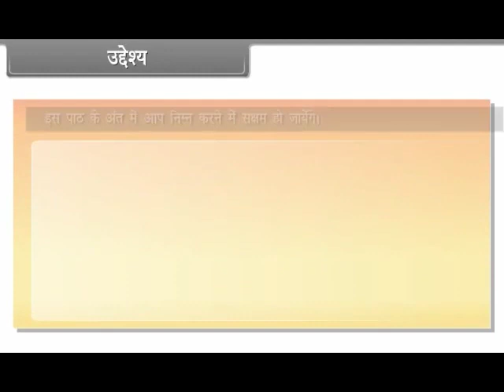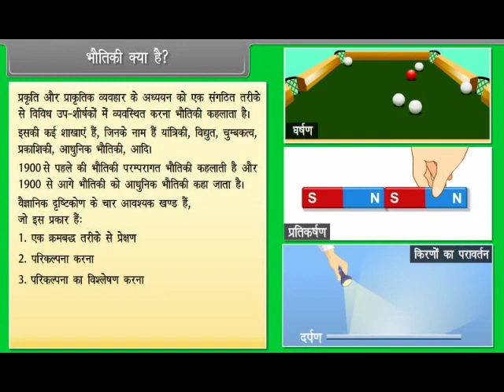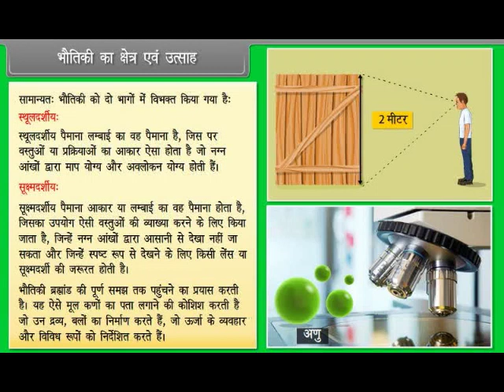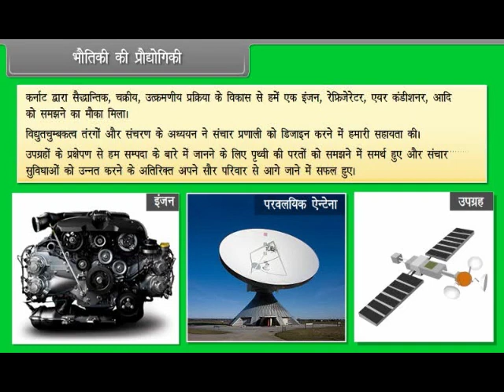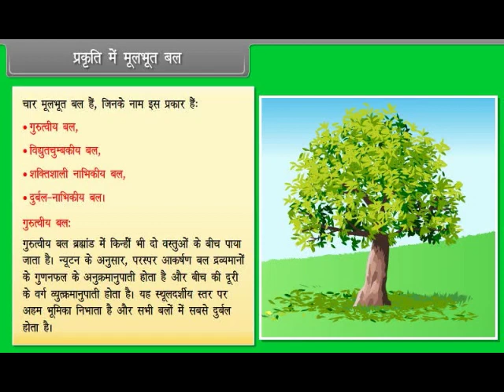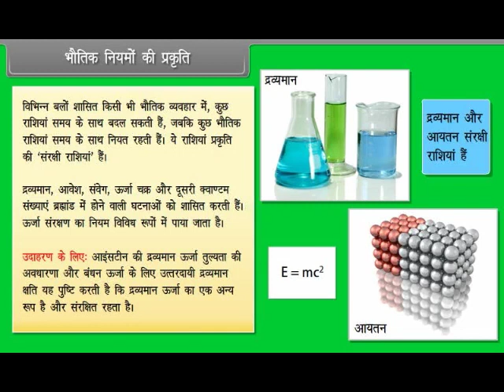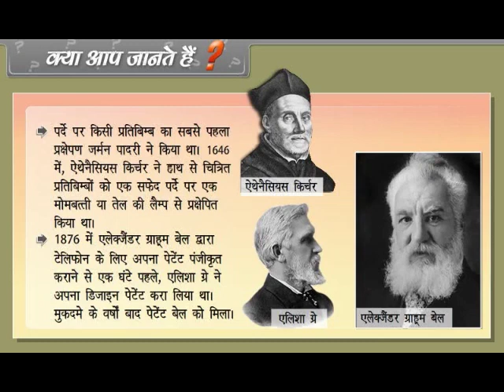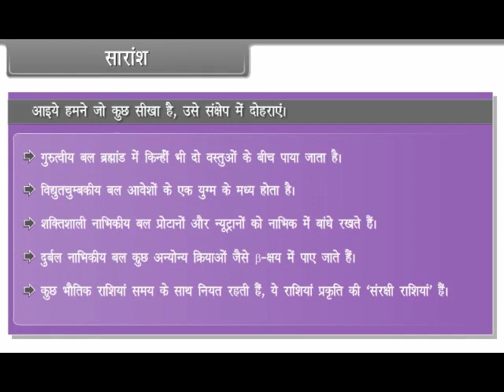Physical world in Hindi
11th Class Science Physics in Hindi